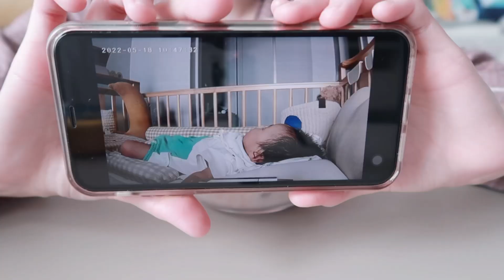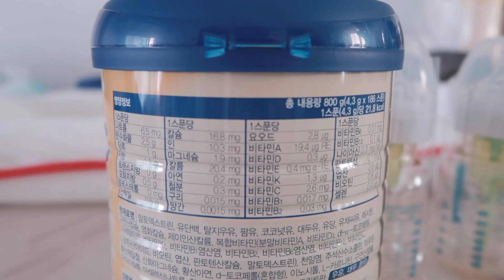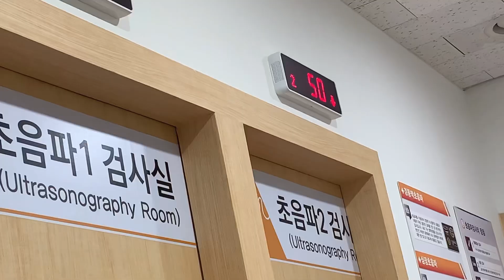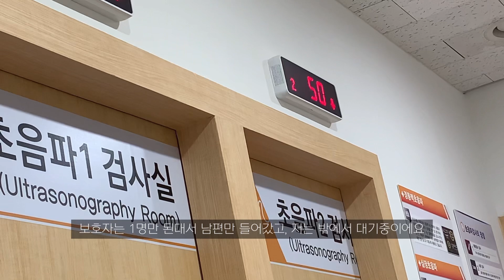vlog. 육아브이로그ㅣ생후 2개월 아기, 수면교육 시작, 먹놀잠 패턴, 배앓이? 젖병거부? 하나도 모르겠다